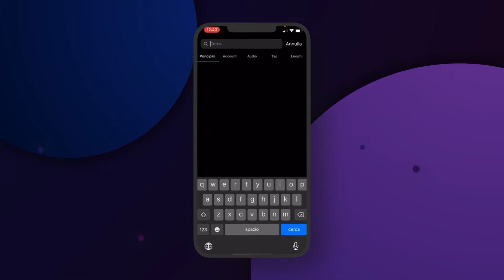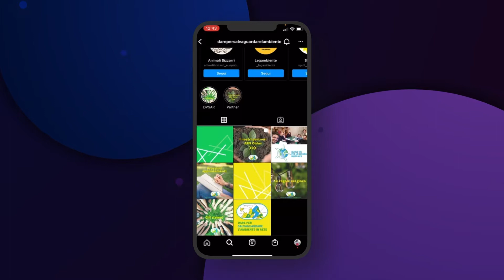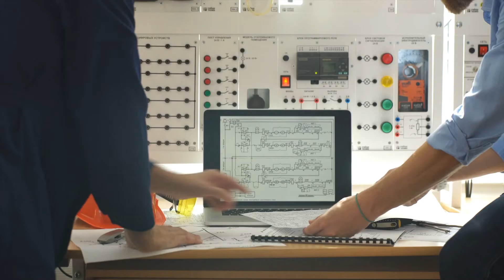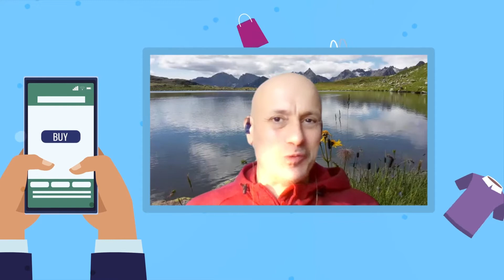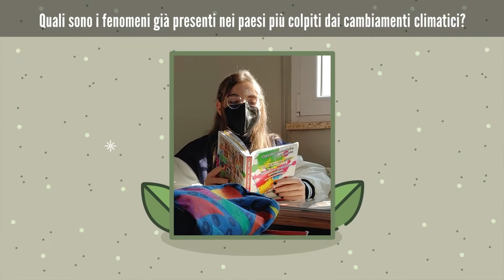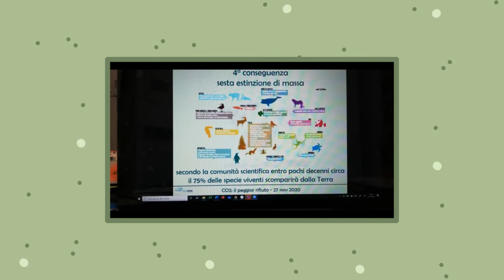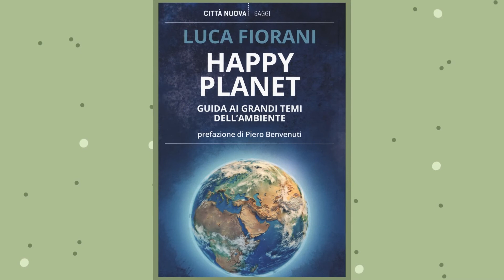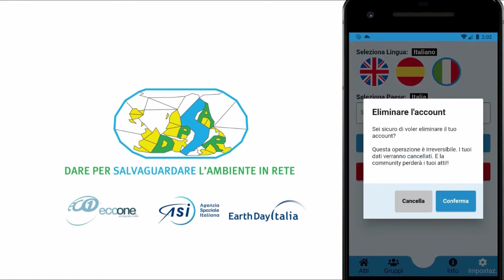Português - Videoconferenza 18 febbraio Effetti Farfalla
Dare per Salvaguardare L'ambiente in Rete presenta:
Un cammino educativo per uno sviluppo globale sostenibile. Un progetto di educazione al risparmio energetico e all'Ecologia Integrale per la salvaguardia dell’ambiente.
Si parte dal riconoscimento dello stretto legame tra salute dei sistemi naturali e sfide economico-sociali in tutti i Paesi.
Il benessere umano ad essi collegato è connesso alla capacità di mettersi in gioco da parte del singolo e della comunità, di dare del proprio.